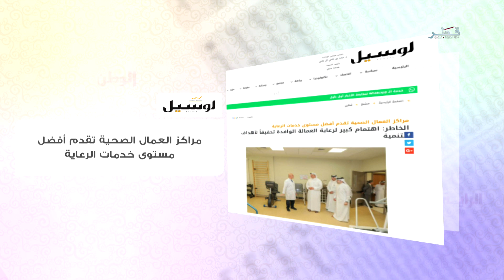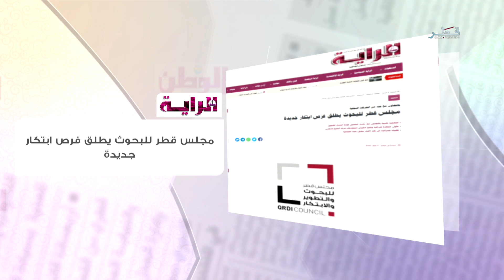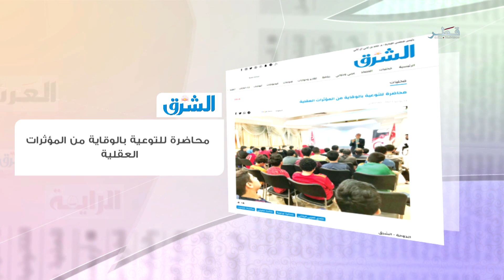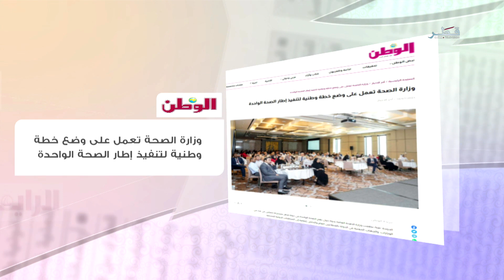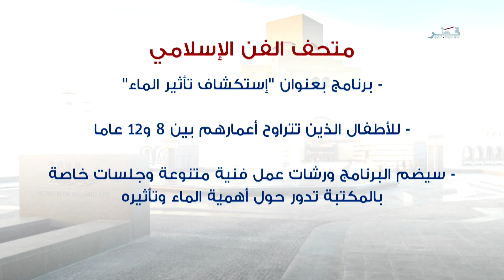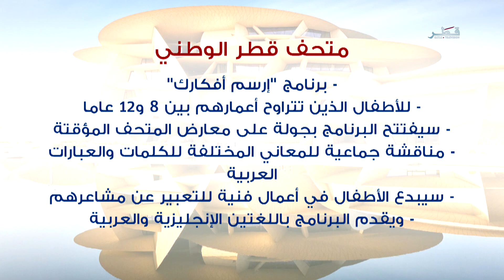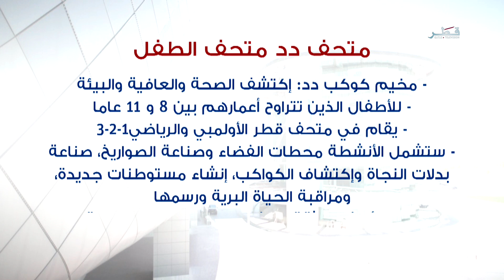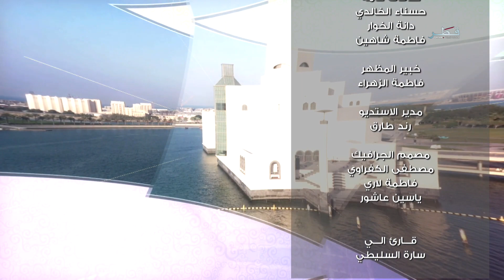في الضحى - الثلاثاء 11/7/2023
ضيوف الحلقة :
حصة حامد - مستشارة اتيكيت وبروتوكول
نور الحافظ - مهندسة زراعية